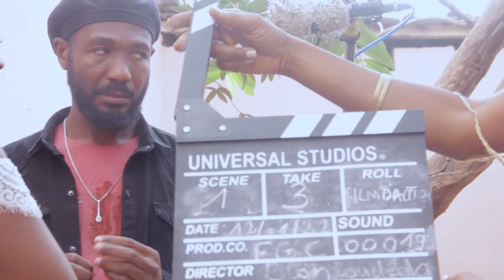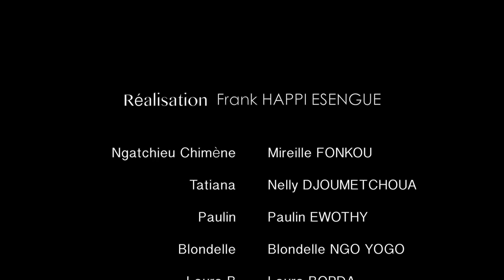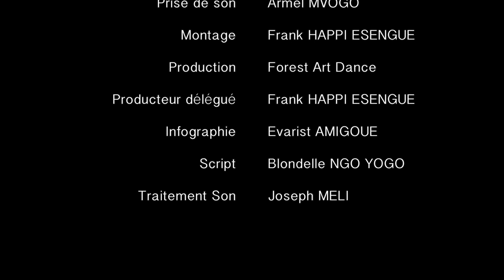FILM D'ACTION furies de Ngatchieu Chimène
réalisation:Frank HAPPI ESENGUE
Ngatchieu Chimène crie au scandale lorsqu'elle voit sa fille Sasha à la télévision.Sacha a choisis de faire carrière dans le cinéma en tant qu'actrice.
pourra t'elle dissuader sa mère qui s'obstine à conserver pas mal de préjugés sur les danger que comporte un tel métier?